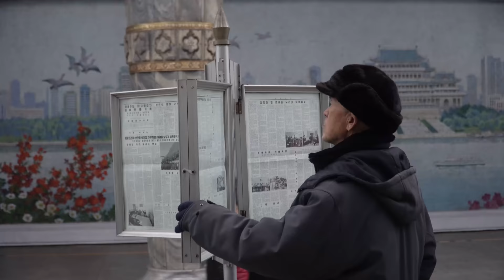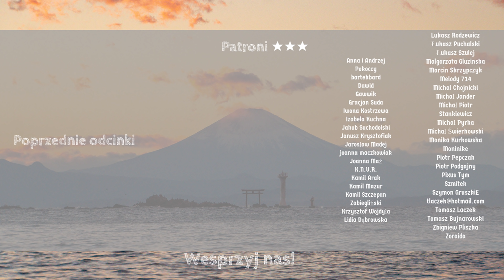Malowana trawa w Korei Północnej - Pozdro z KRLD S07E06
Kontrasty między Pjongjangiem a prowincją